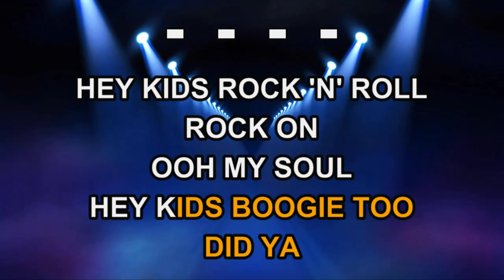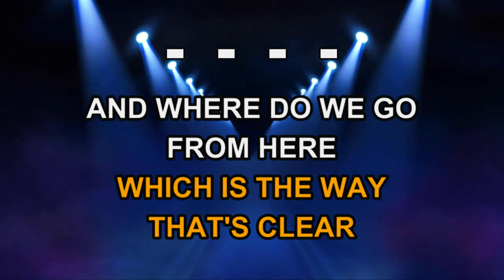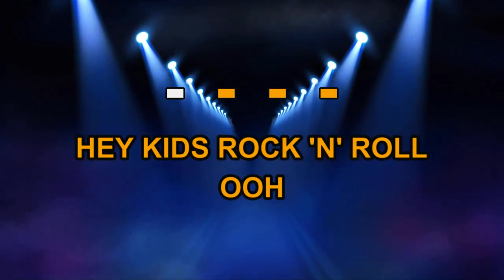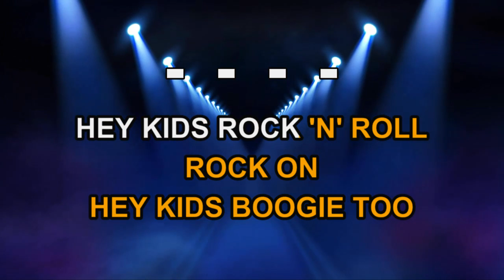Michael Damian - Rock On (Karaoke)